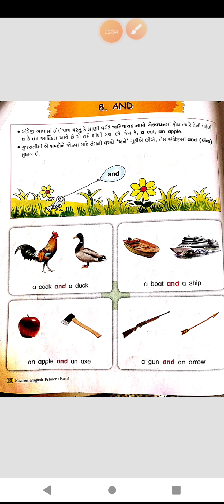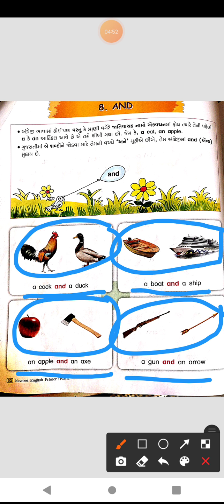2nd g. m sub-eng ch-8 revision video by PINAL GARASIA